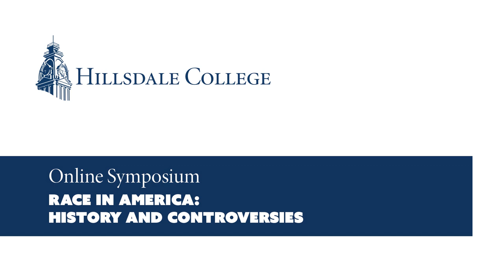Glenn Loury | Race in America: The Black Family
Glenn Loury
Brown University